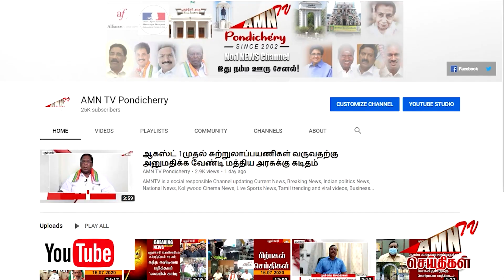Puducherry Covid Today update 20 - 09 - 2022